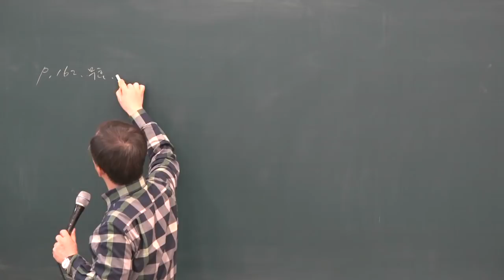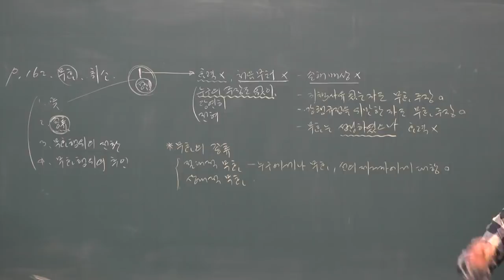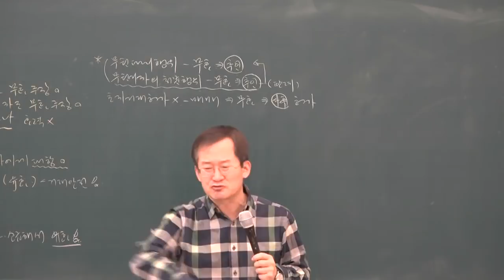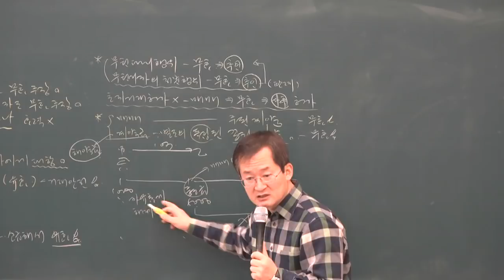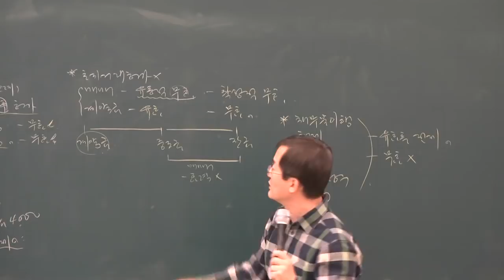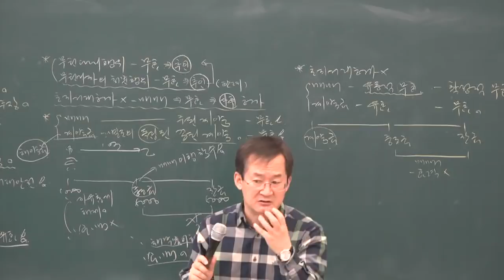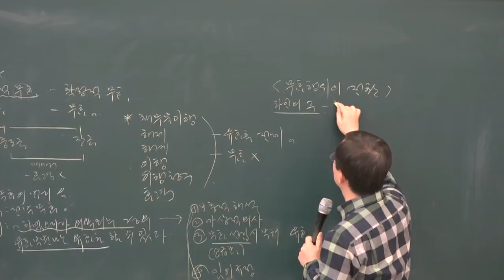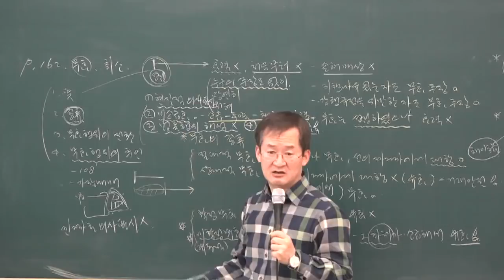[공전무] 2019년 공인중개사 민법 및 민사특별법 기본이론 1-13